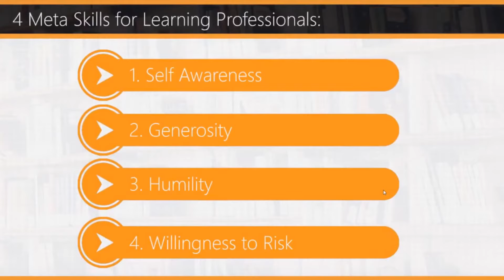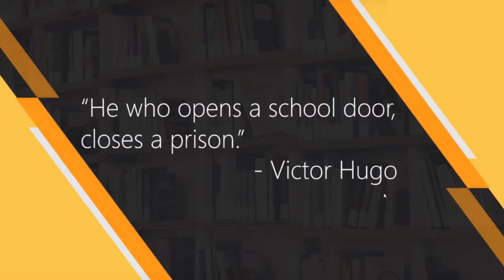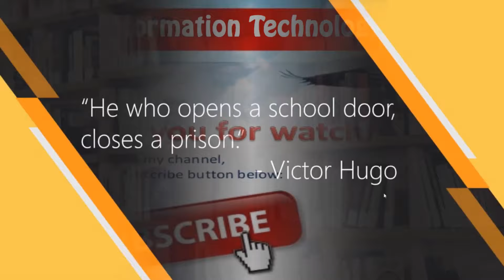What is Meta Skills Definition Higher Order Thinking Skills Explained Psychology Terminology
Watch the video to learn about What is Meta Skills Definition and Meta Skills definition, meaning and importance explained in a simple and easy way useful for teacher education, B ed. education and teaching skill development. Also useful for kids, students and children interested in exploring education terms and concepts. Also useful for higher order thinking skills and lower order thinking skills, higher order thinking skills definition.

●▬▬▬▬▬▬▬▬▬▬▬ஜ۩۞۩ஜ▬▬▬▬▬▬▬▬▬▬▬●

M.Usman